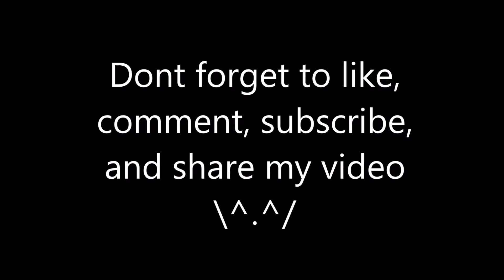[ENG] MAKEUP FOR A DATE!!!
yeayyy im doing makeup again hahahaha
hope u all enjoy this video xD

Instagram toko: tree_leaves_mdo
shopee/ tokopedia: tree leaves
ask.fm: lina_wijaya22